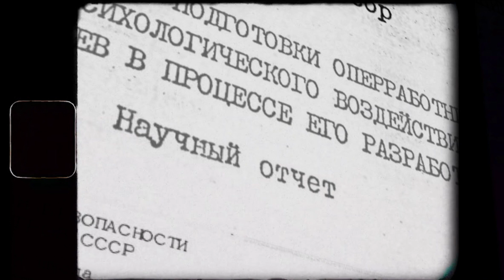How VLADIMIR PUTIN spent his young AGE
Vladimir Putin was born on October 7, 1952 in Leningrad. “I come from an ordinary family, and this is how I lived for a long time, nearly my whole life. I lived as an average, normal person and I have always maintained that connection,”
Vladimir Putin’s mother, Maria Shelomova, was a very kind, benevolent person.
“We lived simply – cabbage soup, cutlets, pancakes, but on Sundays and holidays my Mom would bake very delicious stuffed buns [pirozhki] with cabbage, meat and rice, and curd tarts [vatrushki],” Mr Putin says.His mother did not approve of his decision to do judo. “Every time I went to a practice session, she would grumble, ‘He’s off to his fights again.’” Things changed after Vladimir Putin’s coach visited his home and told his parents about what he did and what he achieved; the family’s attitude toward this sport changed.